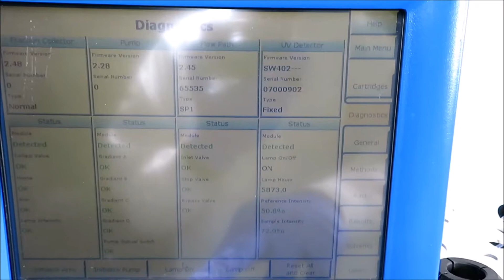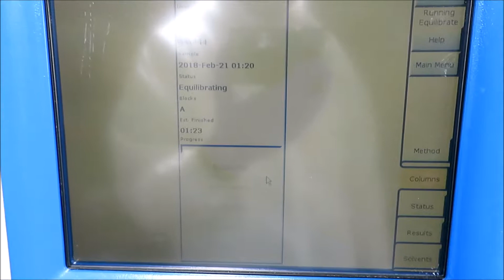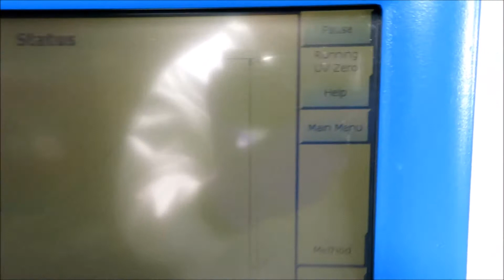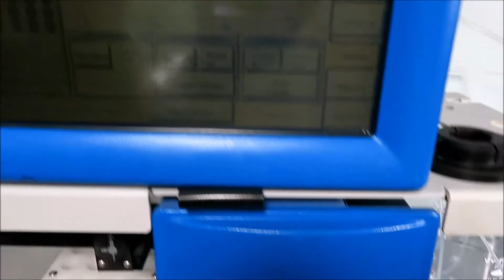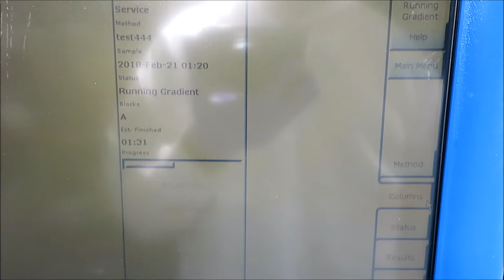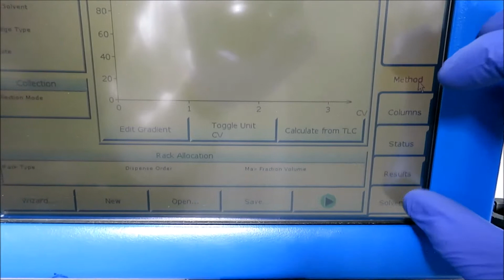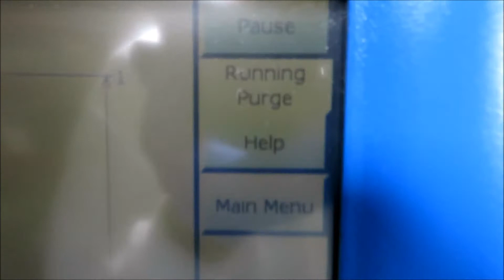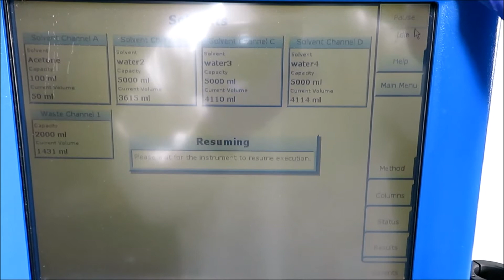Biotage SP1 Flash Chromatography System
Biotage SP1 Flash Chromatography System is available from The Lab World Group.